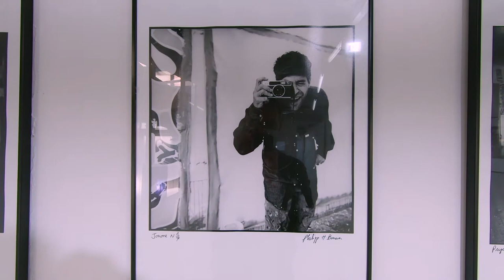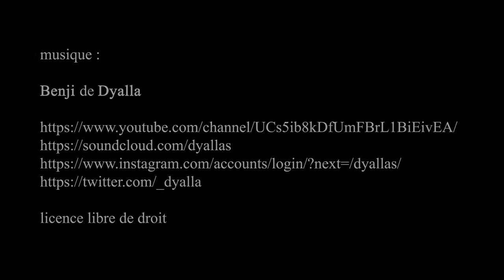Art urbain, UAF Solo Shows, Ellia Art Gallery - Paris octobre 2020